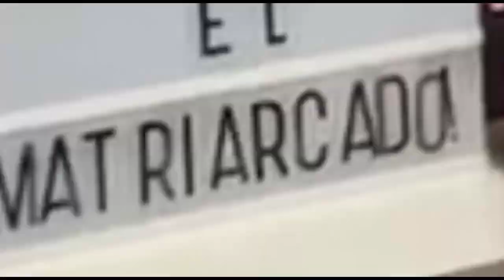Nascido do Crime (Livro de Trevor Noah) - Viver como camaleão no Apartheid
Fala Prezados !

Hoje é dia de leitura. Livro escrito pelo próprio autor comediante que conta a sua história em meio ao apartheid na África do Sul. Filho de um homem branco e uma mulher negra, o que era considerado um crime para época.